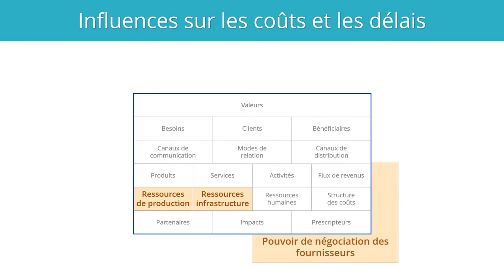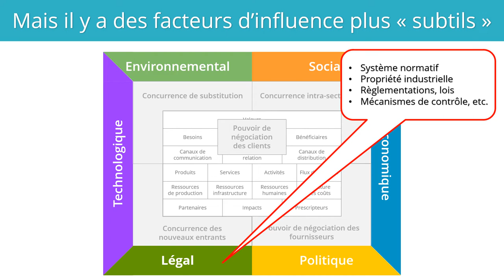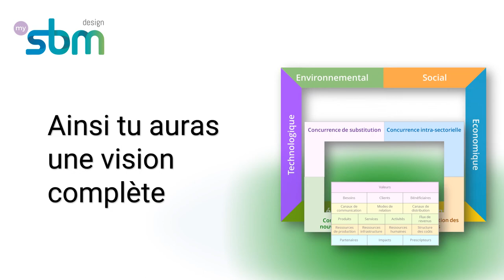Le Super Canevas dans son contexte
Le Super Canevas est un outil simple pour réfléchir aux 18 questions de base dont les réponses constitueront la logique de ton modèle d'affaires.
C'est un premier regard que tu peux porter sur l'environnement interne et l'environnement externe très proche: clients, bénéficiaires, prescripteurs et partenaires.

Mais qu'en est-il de l'environnement externe dans lequel est plongée ton organisation avec son modèle d'affaires?

Cette vidéo apporte quelques-unes des réponses avec:
- Le contexte géographique
- Le contexte concurrentiel
- Le contexte de pouvoir de négociation
- Le contexte d'influences PESTEL